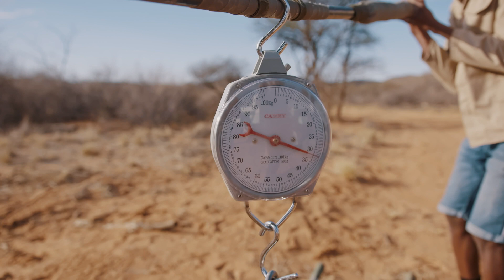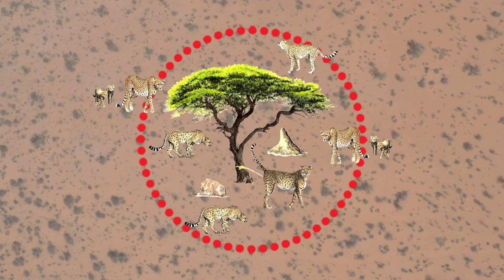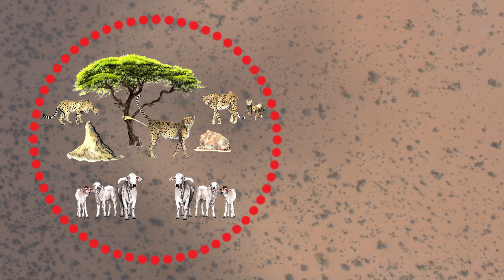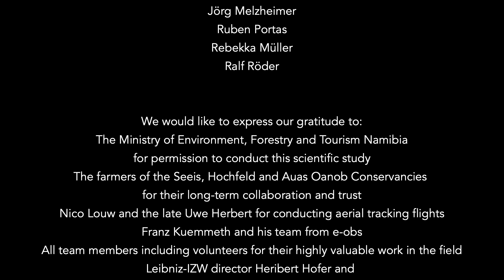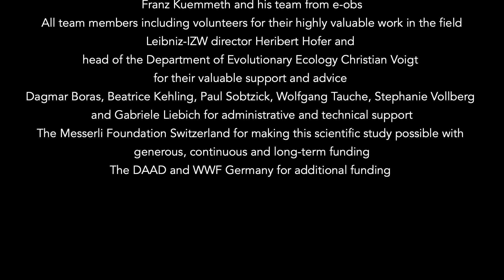Farmer Cheetah Conflict in Namibia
We had the pleasure of documenting the ground-breaking cheetah research project for Leibniz-IZW (an internationally renowned German research institute) across Namibia.

The publication of a pivotal paper on the spatial ecology of cheetahs the implications for finding solutions to a human-wildlife conflict that has existed since the domestication of wildlife has been receiving international recognition thus far.

Rural central Namibia is one of the most important strongholds of the declining global cheetah population. Here, the rarest large African cat lives on privately owned farmland. A traditional conflict poses a threat to them, as they occasionally prey on cattle calves and are therefore rarely welcomed on the farms. New insights into the cheetah’s spatial behaviour provide a viable solution to this human-wildlife conflict: In the core areas of male cheetah territories all local males and females frequently meet to exchange information. This results in hotspots of cheetah activity in these “communication hubs” and in substantially less activity in the vast areas between the core areas of the territories. Implementing this knowledge and moving their breeding herds with young calves out of these hotspots, farmers were able to reduce livestock losses by more than 80 percent.

These findings are fascinating and it was such a privilege to learn more first-hand about such an impactful project from the people doing the work on the ground!